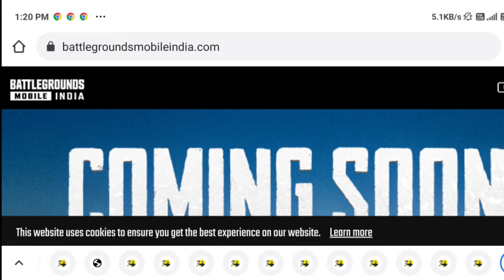Battlegrounds Mobile India Is Officially Back | PUBG Mobile Coming Soon ⚡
●▬▬▬▬▬ஜ۩۞۩ஜ▬▬▬▬▬▬●

         ●▬▬▬▬▬ஜ۩۞۩ஜ▬▬▬▬▬▬●

Hastags👇👇👇🏻👇🏻

         ●▬▬▬▬▬ஜ۩۞۩ஜ▬▬▬▬▬▬●

●▬▬▬▬▬ஜ۩۞۩ஜ▬▬▬▬▬▬●

Additional Tags👇